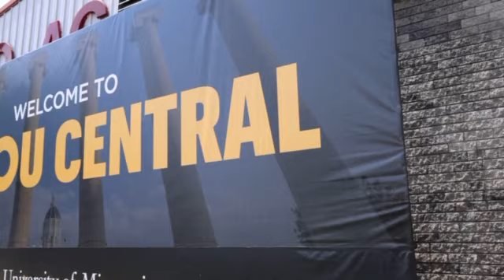The @MOStateFair is always a great time. It showcases the best that our state has to offer.